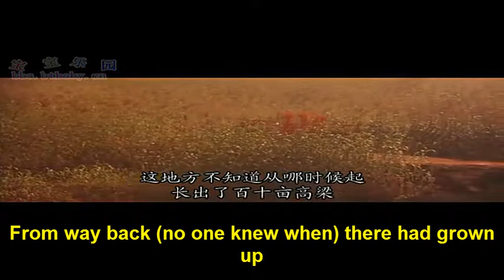Red Sorghum (film): Greenwoods Heroes in the sorghum patch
From Zhang Yimou's adaptation of Mo Yan's first (best) in the NE Gaomi sagas. Red Sorghum quintet, vol 1 ("Red Sorghum"), tr Greenblatt, pps  42-50.

The episode had  Magical and "Legending" significance. The bearers of (heroine) Jiuer 's bridal chair (she is to marry a 50 year old rich leper, whose distillery at "18i-li" Slope has made him rich, but there a target. The novel's reckless male hero is (later) anti-Japanese resistance hero Yu Zhan'ao ("Granddad"), his grandson back-narrates from the present, but he thinks all of the tales about his grandfather are made-up or exaggerations. Folktales.

But folktales are opera (the men actually sing a Henan opera song) and opera is perhaps truer than history. In folkopera, heroes like Granddad were called "Greenwoods" heroes because they made their home (and hid) in the wild fields and hills.

In  this episode, opera comes doubly to life: a "greenwoods hero" (caomang yingxiong or langzhong if mountebank) is unmasked as a halloween fake (boo!) and killed but the leader who is responsible for the unintended murder sis also a legend.